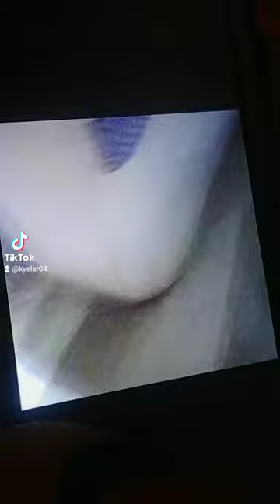SuperWazowski: Psycho with Tantrum!